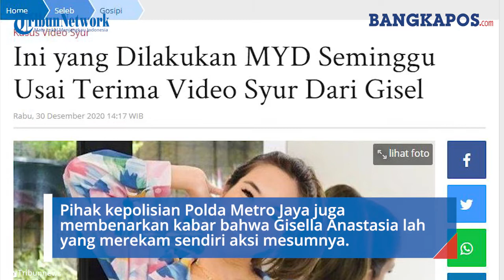Gisel Adalah Pihak Pertama yang Menyebarkan Video, Kirim ke MYD Lewat Fitur Airdrop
Kasus video syur Gisella Anastasia alias Gisel dan sosok Michael Yukinobu de Fretes alias MYD memunculkan fakta baru terkait penyebaran video.

Polisi menyebutkan bahwa Gisel adalah pihak pertama yang menyebarkan video tersebut, yakni mengirimkan kepada MYD melalui Airdrop iPhone.

Kabid Humas Polda Metro Jaya, Kombes Pol Yusri Yunus mengatakan Gisel merekam video syur disebutkan untuk koleksi pribadinya.

Namun rupanya tak hanya untuk dikonsumsi Gisel seorang, mantan istri Gading Marten tersebut mengirim salinan file video tersebut kepada MYD.

Gisele mengirim video syur mereka lewat sebuah fitur pengiriman file 'AirDrop' yang ada di ponsel Iphone.

"Dikirim (video syur) melalui AirDrop," kata Yusri Yunus saat dihubungi awak media, Rabu (30/12/2020).

Kepada polisi, MYD juga mengakui bahwa ia menerima salinan video syur yang dikirim Gisel.

"Saudara MYD sempat menerima transfer video tersebut dari saudari GA melalui suatu aplikasi ke handphone MYD," kata Yusri.

Namun, kepada polisi MYD mengaku telah menghapus video tersebut setelah tujuh hari menerimanya dari Gisel.

"Saudara MYD mengaku setelah dia terima video tersebut dari GA, itu seminggu kemudian baru dihapus," ungkap Yusri.

Pihak kepolisian Polda Metro Jaya juga membenarkan kabar bahwa Gisella Anastasia lah yang merekam sendiri aksi mesumnya dengan Michael Yukinobu De Fretes.

Video syur tersebut direkam Gisel bersama MYD pada 2017 lalu di salah satu Hotel di Kota Medan, Sumatera Utara.

"Memang dia (Giselle) yang merekam," lanjutnya.

Gisel sudah ditetapkan sebagai tersangka usai polisi melakukan gelar perkara atas kasus dugaan keterlibatan dalam video syur.

Hasil forensik menunjukkan bahwa Gisel memang pelaku dalam tayangan berdurasi 19 detik tersebut.

Oleh penyidik, Gisel dikenakan Pasal 4 ayat (1) juncto Pasal 29 dan atau Pasal 8 UU No. 44 tentang Pornografi.

Kini, setelah ditetapkan sebagai terangka, Gisella Anastasia dan laki-laki dalam video tersebut akan akam dipanggil kembali oleh polisi sebagai tersangka.